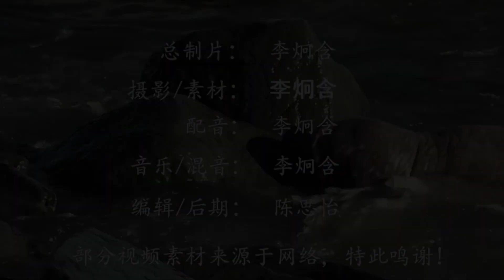海象集体跳下百米悬崖，拍摄者泪流满面，人类真的要反思了！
在国外拍摄的一个关于海象的纪录片中，有这样惨烈的一幕让人触目惊心，看到以后根本缓不过神，在接近100米的悬崖上，一只接一只的海象从悬崖上坠落。